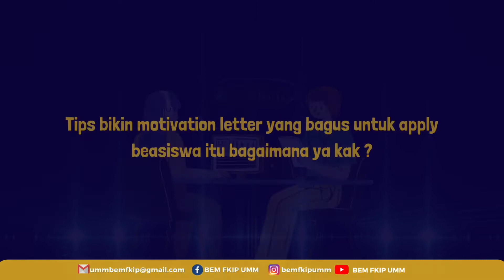PODCAST BEASISWA LUAR NEGERI PART 1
Hallo Sobat FKIP👋

Selamat datang di Podcast Positip BEM FKIP UMM 2022.

Pada podcast ini bertujuan sebagai sarana untuk memberikan dan sharing informasi dengan para tokoh inspiratif dalam Hal Beasiswa.

Diharapkan setiap mahasiswa mampu termotivasi untuk berjuang meraih beasiswa hingga ke luar negeri.

Jangan pernah takut untuk mencoba dan jangan pernah takut jatuh sebelum melangkah. Jangan pernah lelah dengan mimpi, jika tidak terpenuhi. Ketakutan akan kegagalan seharusnya tidak menghalangimu dari jalan kepercayaan diri✨

Untuk presensi dan pengumpulan resume klik di link dibawah ini ya

Departemen Kesejahteraan dan Departemen Media dan Komunikasi
Kabinet Acarya Abyakta
BEM FKIP 2022